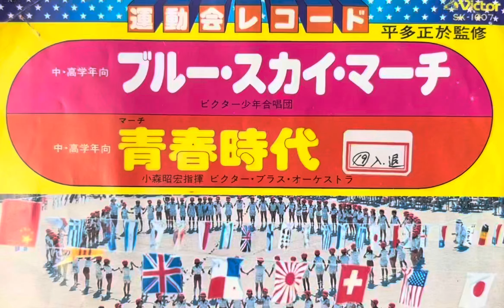「マーチ♪青春時代」中・高学年向／森田公一作曲／小森昭宏編曲／小森昭宏指揮・ビクター・ブラス・オーケストラ1978年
☆76年🎶ジャイアントヒット！
　＂青春時代＂が行進曲になっていた！
☆編曲家の小森昭宏氏は既に亡き。